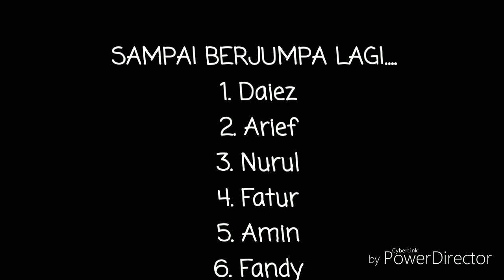GUNUNG BATU PART 2